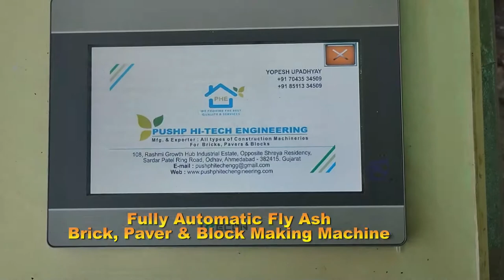Company Introduction Video of Pushp Hi-Tech Engineering Ahmedabad Gujarat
Fly Ash Bricks मोटी कमाई 🔥😍 | New Business Ideas 2022 | Small Business Ideas | Best Startup Ideas

Fly ash bricks manufacturing is a high profit return business idea. Fly ash bricks are eco-friendly, cheaper and stronger in comparison to red bricks. Red brick kiln causes environmental pollution, makes the land barren. Central Government and many state governments encouraging fly ash business for the same reason. Fly ash bricks are made in machine moulds, absorb less water and also use less cement in plaster. Fly ash bricks making business thrives best in and around 150 km vicinity of thermal power station. Many types of fly ash machines are available for any start up business ranging from manual, semi-automatic to fully automatic. The fly ash bricks making machine price starts from Rs 4 lakhs and can go up to Rs 15 lakh depending on the production capacity. There is a minimum profit of Re 1 on each fly ash brick. In such a situation, about 12 to 15 thousand rupees can be earned every day. That is, there is an earning of at least three lakh to five lakh rupees every month in this business.

COMPANY NAME : PUSHP HI-TECH ENGINEERING (ISO certified)
ADDRESS:  108, RASHMI GROWTH HUB, OPPOSITE SHREYA RESISDENCY, SARDAR PATEL RING ROAD, ODHAV, AHMEDABAD, GUJARAT - 382415
WHATSAPP / CALLING : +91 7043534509 / 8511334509

Founded in the year 2018, we “Pushp Hi-Tech Engineering” are a dependable and famous manufacturer and exporter of a broad range of Automatic Paving Block Making Machine, Semi Automatic Paving Block Making Machine, Automatic Fly Ash Brick Making Machine, Semi Automatic Brick Making Machines, Automatic Fly Ash Brick Plant and many more. We are a Sole Proprietorship company, which is located in Ahmedabad (Gujarat, India). We provide these products in diverse specifications to attain the complete satisfaction of the clients. Further, our strong logistic support makes sure that these products are delivered within the promised time-frame.

RAW MATERIAL REQUIRED FOR THE MAKING OF BRICK.
Fly Ash,
Crushed Stone Dust,
OPC Cement,
Water.

OUR TOP PRODUCTS ARE:-
Fully Automatic Brick Making Machine
Automatic Brick Making Machine
Automatic Flyash Brick Making Machine
Fully Automatic Flyash Brick Making Machine
Automatic Flyash Brick Making Process
Paver Block Making Process
Paver Tiles Manufacturing Process
Concrete Tile Making Process
Interlocking Tile Making Process
Cement Tile Making Process
Parking Tile Making Process
High Gloss Paver Block Making Process
Manufacturing process of Concrete Pavers
Color Paver Block Making Process
Cement Tile Making Machine
Parking Tile Making Machine
Interlocking Tile Making Machine
Paver Block Making Machine
Plastic Paver Mould
Zigzag Plastic Paver Block Mould
Plastic Paver Block Mould
Cover Block Mould
Rubber Paver Mould
Plastic Tile Moulds
Silicon Paver Moulds
PVC Paver Moulds
Paver Mould
Interlocking Paver Tile Mould
Concrete Remover Cement
Chemical Hardener
Lacquer Polish
Paver Block Hardener
Chemical Hardener Making Machine
Lacquer Polish Making Machine